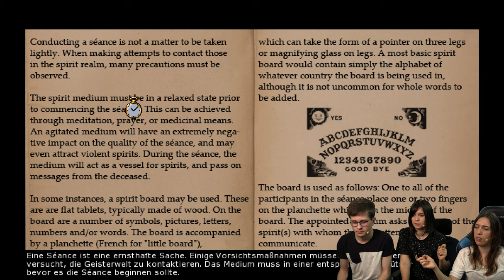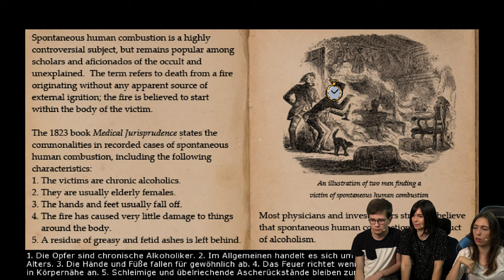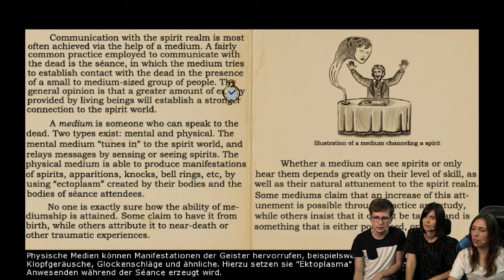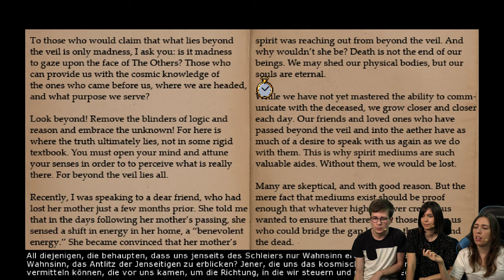Dem Täter auf der Spur in Lamplight City 🔎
Wir sind dem Täter auf der Spur auch diese Woche. Niemand entkommt dem Detektiv Trio Max, Nora und Petra! 🧐
Unterstützt uns

Ein Detektiv-Adventure in einer Steampunk-Szenerie vom Autor von A Golden Wake und Shardlight! Kann der Privatdetektiv Miles Fordham die Fälle seiner Klienten aufklären und findet er den Mörder seines Partners, bevor seine kleine Welt gänzlich auseinanderfällt?

Infos zum Spiel:
► Titel: Lamplight City
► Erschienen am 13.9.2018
►  Entwickler: Grundislav Games
► Genre: Point-and-Click-Adventure